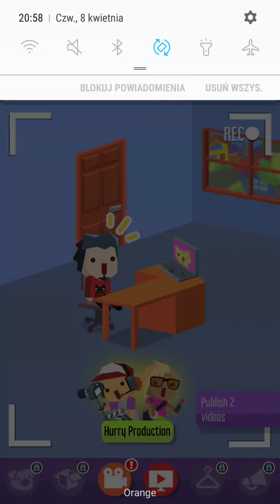fajna gra 😊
Youtube  cz. 1